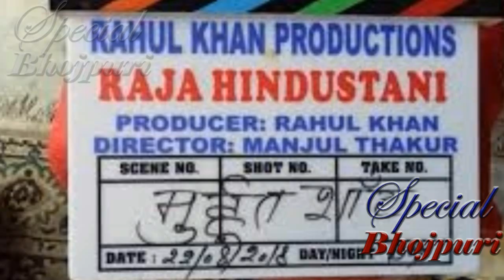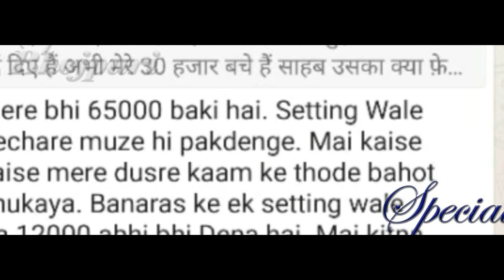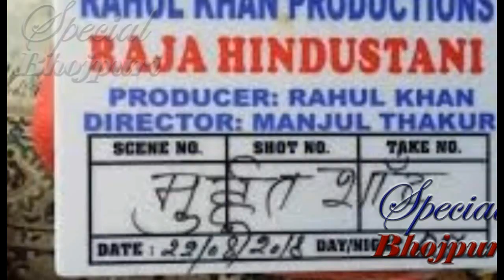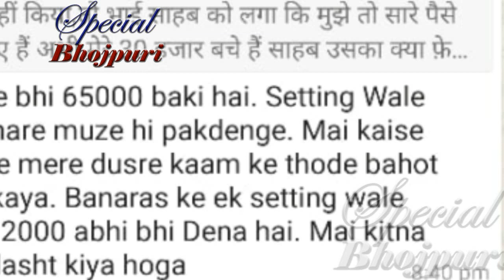खेसारी और निरहुआ का PRODUCER पैसे के लिए क्यों रुला रहा हैं..?